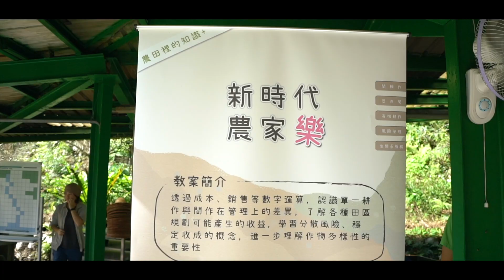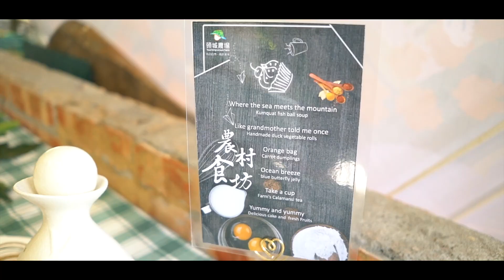頭城農場SDE系列-花蓮農改場 東部里山成果&專書發表